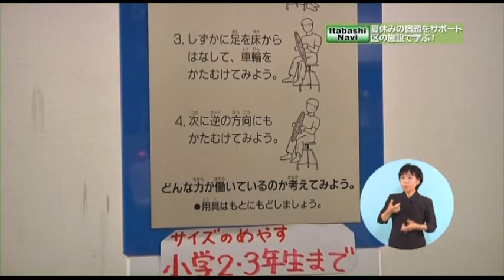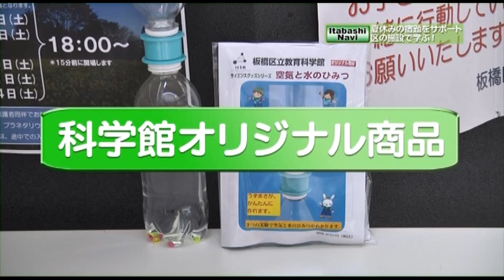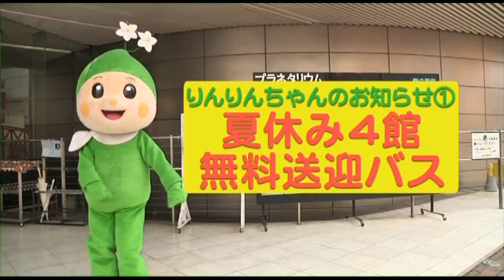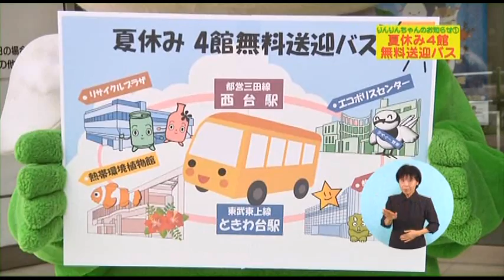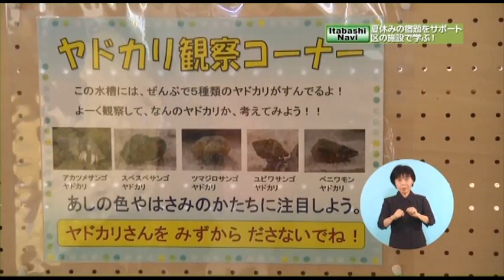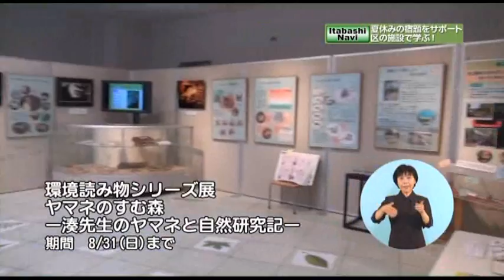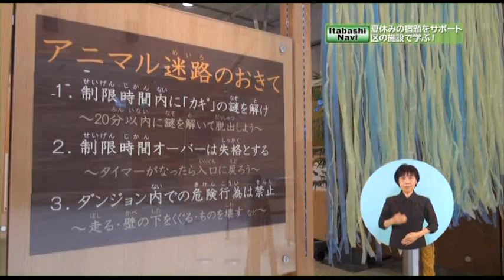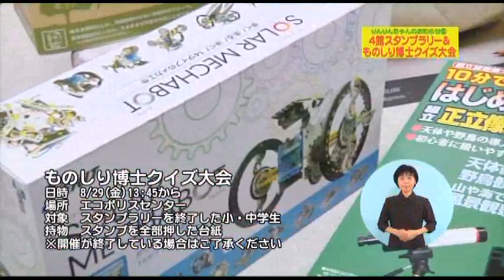魅力発信！いたばしナビ 第4回テーマ「夏休みの宿題をサポート」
夏休み真っ只中ですが、みなさん、宿題は進んでいますでしょうか！？
　板橋区内には、夏休みの宿題に最適な施設やイベントがたくさんあります！教育科学館や熱帯環境植物館、エコポリスセンターなどなど…、これらの施設にナビゲーターの千賀さんが潜入取材し、その魅力を紹介します！